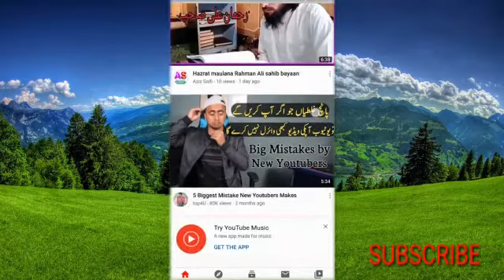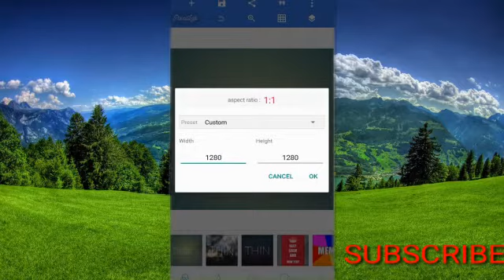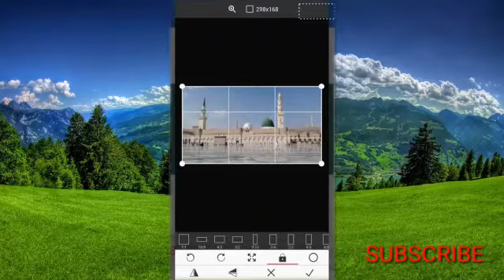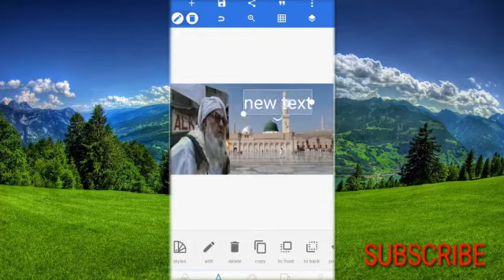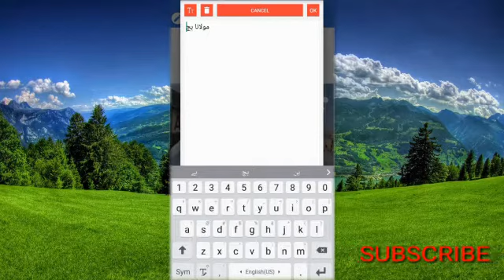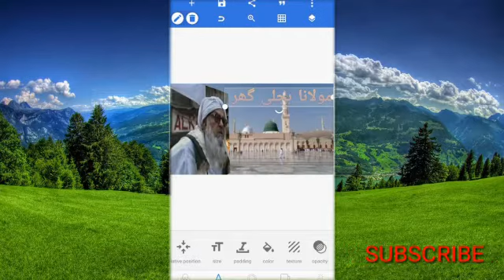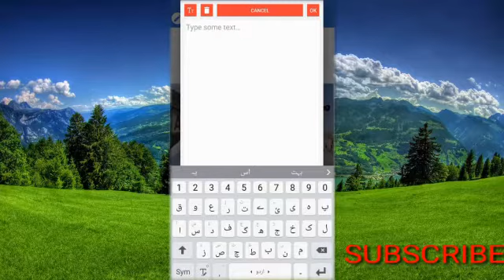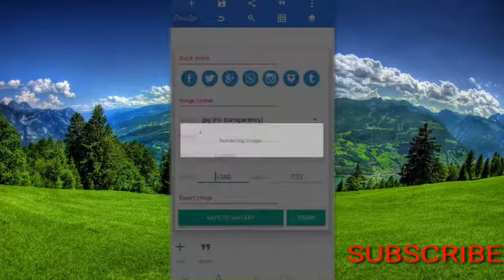How to make Youtube Tumbnail in mobial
To dosto is video mi mi aap logo ko dekani wala ho ki ham apna tumbnail mobial mi kisay bayengi